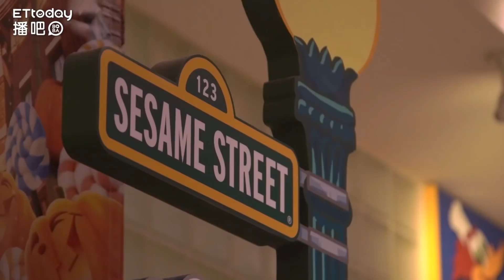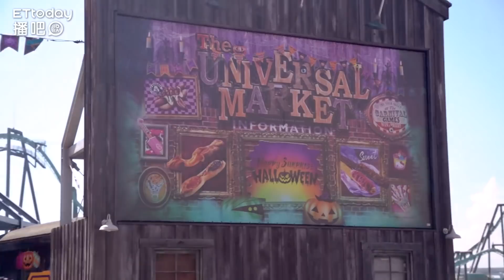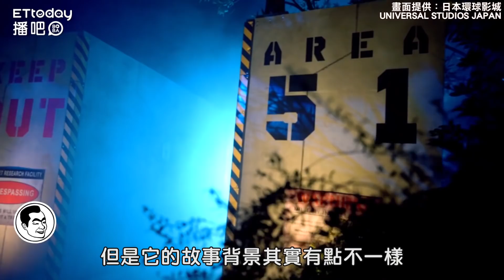這就是大人的玩法 日本環球影城初體驗 Universal Studios Japan｜佛log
不瞞大家說我是第一次來日本
實在難掩我的興奮
畢竟對於日本一切事物
我早就久仰久仰
這次特別來到了日本環球影城
聽說是最好玩的
但是我已經不是個小孩
身為一個成熟的大人
我就來教教大家
來日本環球影城玩什麼
最好玩
日本環球影城門票、快通券、行程

【保證入住】近鐵環球影城酒店芝麻街房